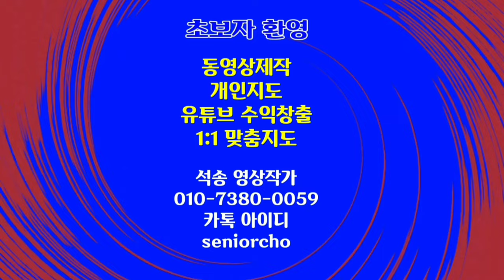폭포소리 4K ASMR 2시간 Waterfalls 이명완화 심신안정 수면유도 스트레스해소 불면증해소 Waterfall Sound ASMR 2hr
ㅡㅡㅡㅡㅡㅡ

ㅡㅡㅡㅡㅡㅡㅡㅡㅡㅡ
4시간에 동영상제작 기법 배우고 유튜브에 올리고 홍보방법까지 배웁니다.

4시간 개인지도 받으면 파워디렉터

ㅡㅡㅡㅡㅡㅡㅡㅡ